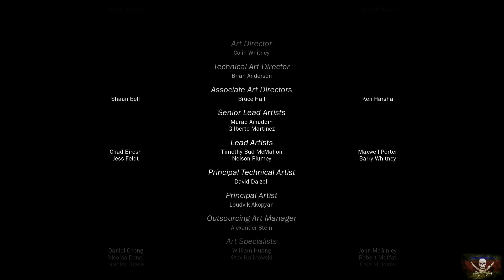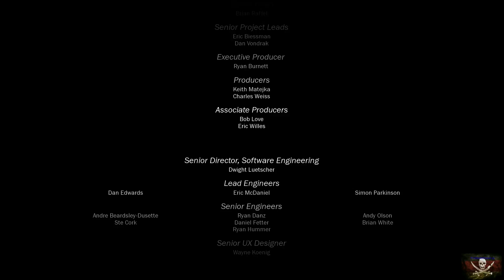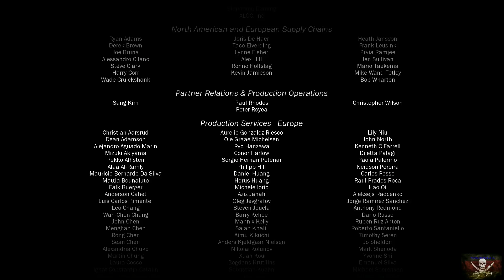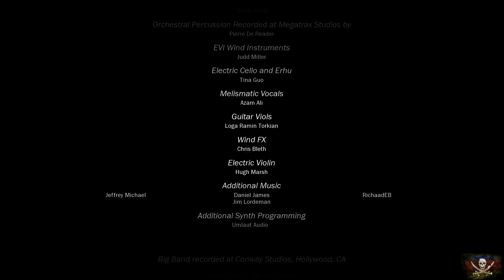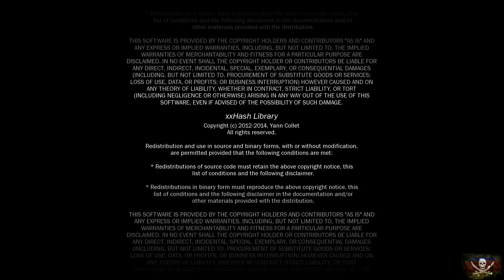Let's Play Call of Duty Black Ops 3 Part 35 Finale Gameplay German Deutsch Walkthrough Gameplay PS4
MEINE FACEBOOK UND TWITTER SEITE